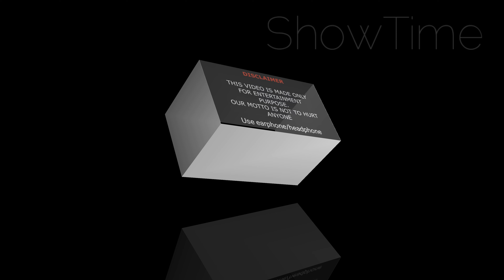Zhang YaQin Lifestyle || Be With You || Biography, Net Worth, Age, Boyfriend, Facts BY ShowTime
Zhang Yaqin Lifestyle || Be With You || Biography, Net Worth, Age, Boyfriend, Height, Weight, Facts BY  ShowTime

Zhang Yaqin, born on April 28, 1996 in Ezhou, Hubei, is an actress from Mainland China. She studied in the 2016 undergraduate degree of the Shanghai Theater Academy.
In 2016, he took over the shooting of his first TV series " Return to Twenty Years Old " and entered the entertainment circle. In 2017, his partner Ren Yankai starred in the fantasy network drama " School Legend: Three Lives III Peach Blossom Love ". In 2018, he starred in the role of Yalan Zhu in the costume inspirational drama " Fuyao ". In 2019, the starring military-themed TV series " The King of Land Warfare " was broadcast. In August, co-starring with Ji Xiaobing in the romantic comedy " I want to be with you "

Zhang Yaqin studied dance since he was a child, and went to Beijing Music and Dance School in middle school, mainly studying folk dance, classical dance and ballet. In addition, Zhang Yaqin also used his spare time to shoot some commercials. At the university, he studied at the acting department of Shanghai Theater Academy.

On May 28, 2020, the wild sand sculpture lime drama "The Chief's Man " co-starring with Ren Yulun was broadcast. In the play, she played the female chief Xingyue, who has an amazing value of force but a simple and sincere personality  ; 6 On the 8th, the romantic martial arts drama " Youth Acacia " starring Zhang Yao was broadcast, and played the role of "Fei Kouer", the thief of the disguise, and Su Yunluo, the villain of Zhengyang Palace; August , Co-starring with Zhou Dongyu and Xu Kai in the ancient costume romance fairy love drama " Eternal Jue Chen.